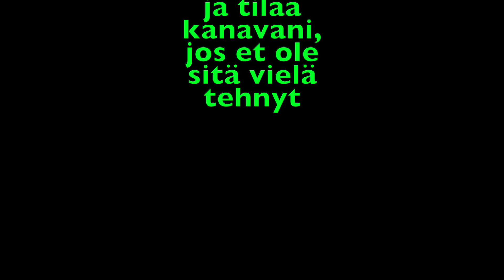Tortelliinit kermakastikkeessa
Valmistetaan kastike lihatortelliineille